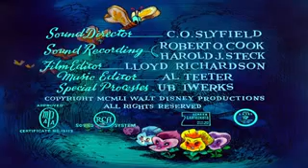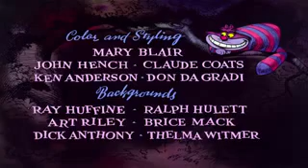Alice In Wonderland - Main Title HD